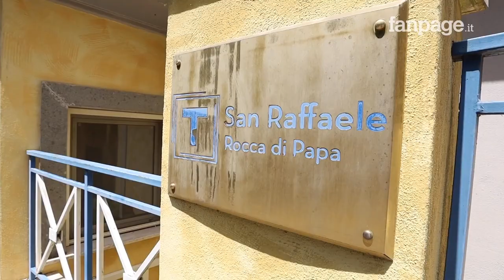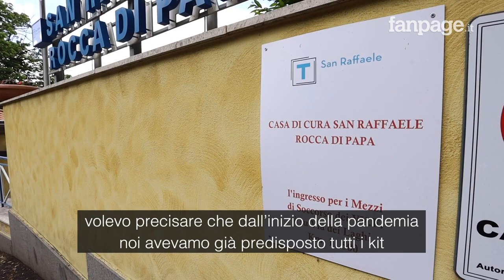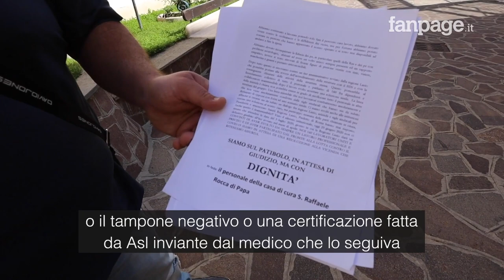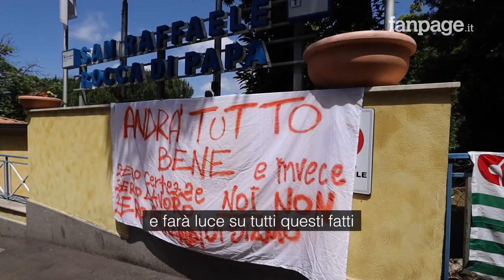Coronavirus, lavoratori della Rsa San Raffaele: "Ora rischiamo di pagare noi con il licenziamento"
I lavoratori della struttura San Raffaele di Rocca di Papa aspettano la decisione della Regione Lazio - attesa tra oggi e domani - per sapere quale sarà il loro futuro. In caso di ritiro di accredito da parte del Sistema Sanitario Nazionale, la proprietà della struttura di lunga degenza per anziani ha già fatto sapere che procederà con il licenziamento collettivo. Infermieri e personale sanitario temono, che dopo aver affrontato un'epidemia con 178 contagiati e 21 morti, saranno i primi a pagare e chiedono alle istituzioni garanzie sul loro futuro occupazionale.